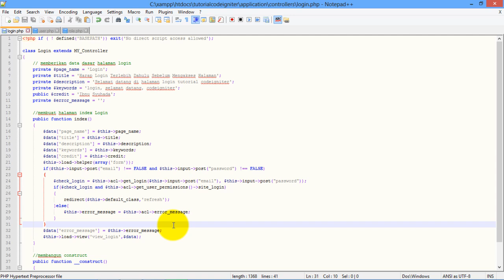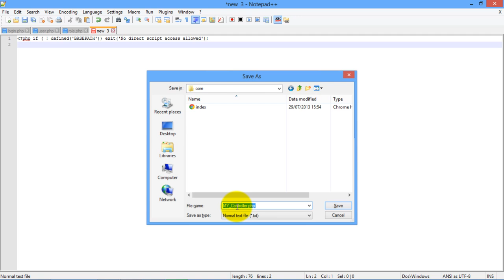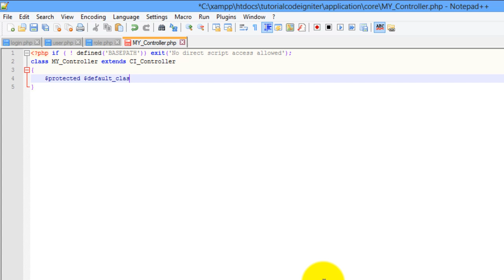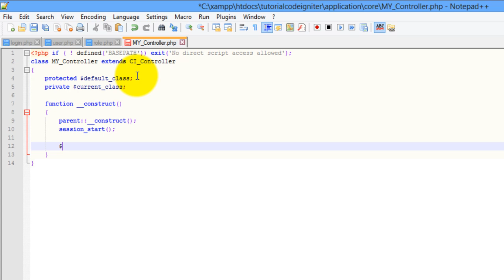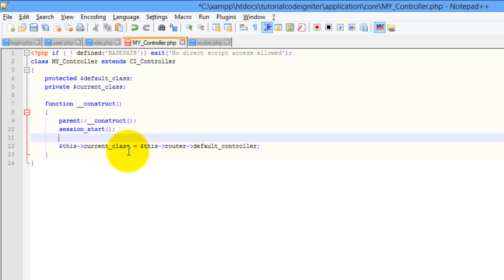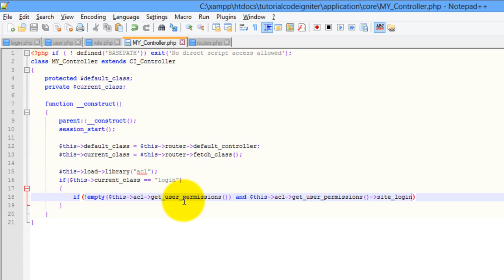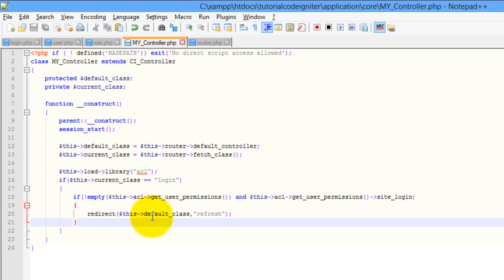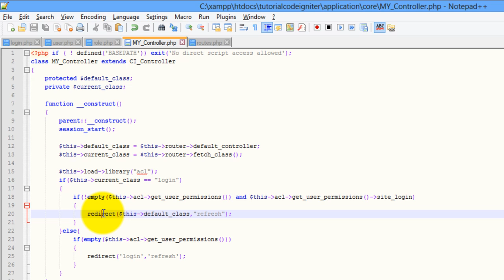Access Controle List Sederhana Codeigniter Bagian 3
Access Controle List Sederhana Codeigniter Bagian 3 ini berisi modifikasi controller yang menggunakan fungsi-fungsi tersembunyi codeigniter.

Saran dan kritik membangun sangat saya hargai.